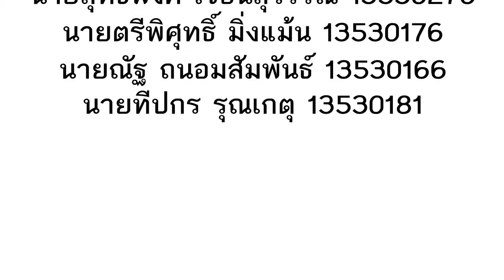Steven the inventor & the cat - STOPMOTION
Final project  - Visual art II
ICT SU